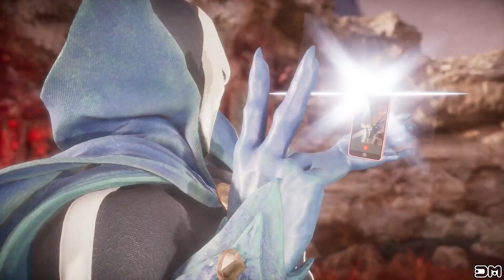MK11 Funny Character Intro MashUps Episode 32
MK11 Funny Character Intro MashUps Episode 31

Funny Night King Game of Thrones Intro MashUps Episode 30 - Mortal Kombat 11 Halloween Winter Ghost SubZero Hallows' Eve Skin Pack
MK11 All Characters Flex & One Arm Pushups (All Characters Perform Jacqui Briggs Kombat Ready Intro 3)